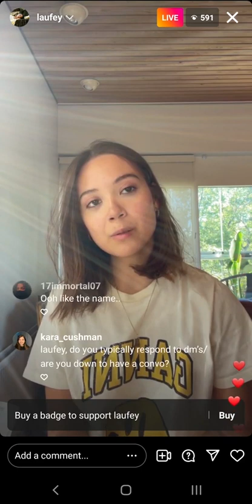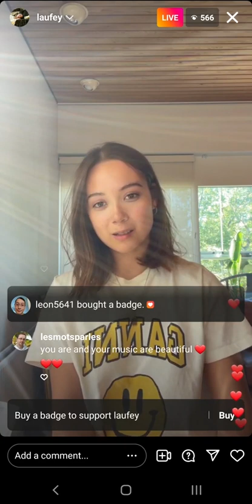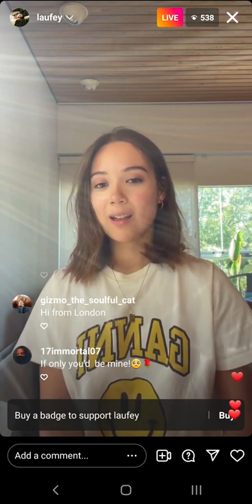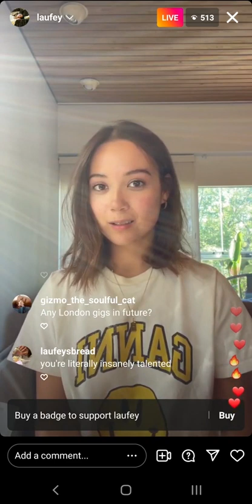Laufey - Serendipity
Laufey Lin is a half Icelandic, half Chinese singer-songwriter and cellist. She made her solo debut as a cellist with the Iceland Symphony Orchestra at the age of 15. Along with her love of classical music, she developed a passion for singing, taking a special interest in the songs of the Great American Songbook.

Check her works and follow her on Instagram. She has such a powerful voice, and she is an amazing musician.